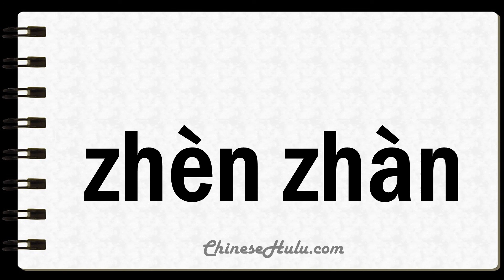How to Say Tremulousness in Mandarin Chinese